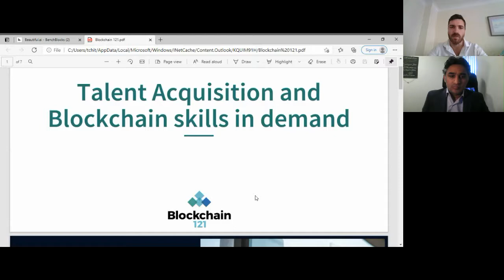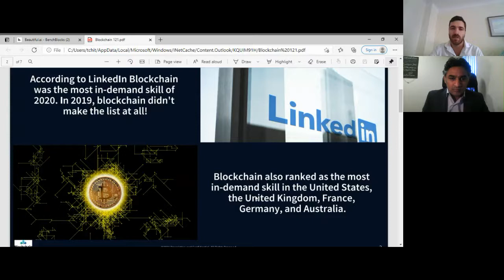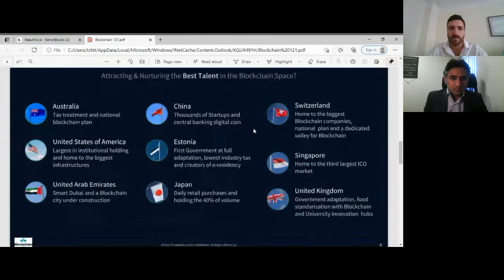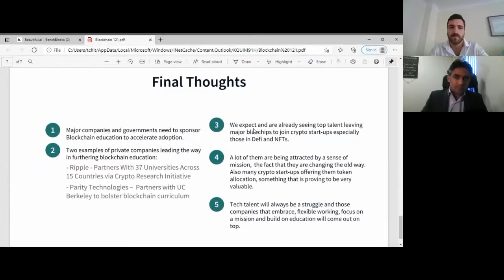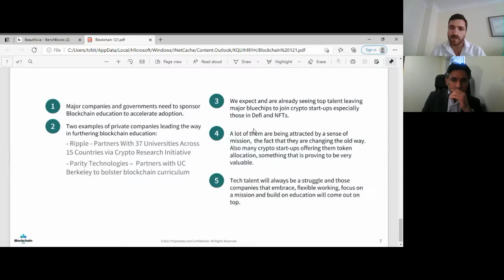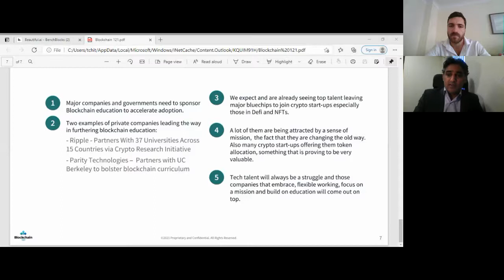ISC2021: Recruitment and Talent Acquisition in Blockchain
ISC2021: Hiring and head-hunting in Blockchain

Speakers:

Anthony Halvatzis (BBA Corporate Member)

Host: Dr Mureed Hussain

The British Blockchain Association hosted the 3rd Blockchain International Scientific Conference on March 15, 2021. The conference hosted blockchain researchers and industry experts from 19 countries and 52 organisations.